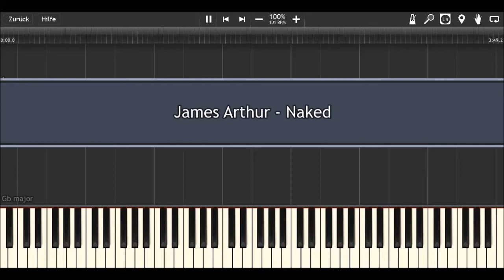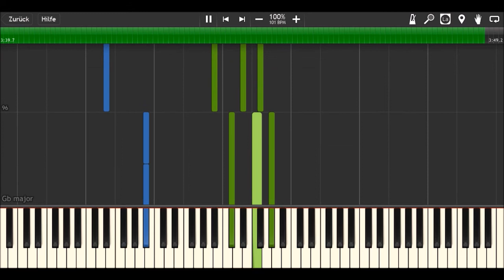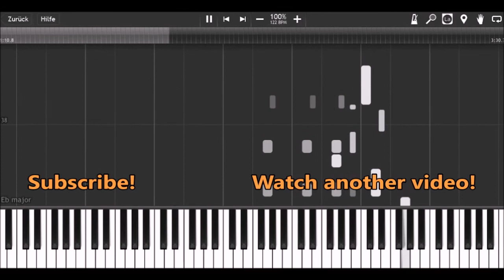James Arthur - Naked I Piano Tutorial & Sheets by MLPC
How to play:
yellow: right hand (main melody)
green: right hand (accompaniment)
blue: left hand

Software:
Finale 2014
Synthesia